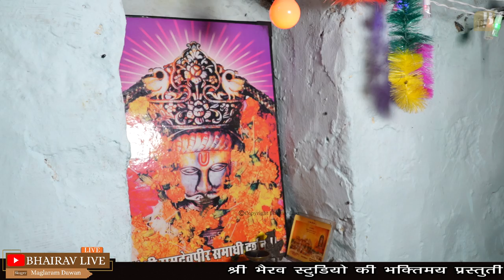सतगुरू बणीया वैदिया II गुरु महिमा II न्यू भजन 2024 II Singer - Maglaram Dewan!! Bhairav Live Kosealo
⇨Song :
⇨Album : Bhakti song
⇨Singer :Maglaram Dewan
⇨sound : Raj sound Kawla
⇨Camera : Parveen ,Vinodh,Mukesh,Dilip
⇨Category :  Bhakti song
⇨Sub Category :  New Bhakti song
⇨Track Genre : Bhakti Song
⇨Director : Dilip Suthar Koselao
⇨Producer : CH Suthar ( Shree bhairav studio)
⇨Editing. : Nishant suthar
Special thanks : Shree Vishvkarma Udyog &Saw-mill
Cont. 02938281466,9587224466